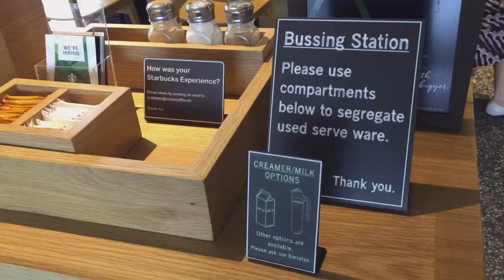Starbucks - Filinvest Axis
Grab a cup of your favorite handcrafted beverage.
Address: Filinvest Axis Tower 1, Northgate Cyberzone, Alabang, Muntinlupa.
Store hours:
Monday - Saturday open 24 hours
Sunday - 6pm to 24 hours